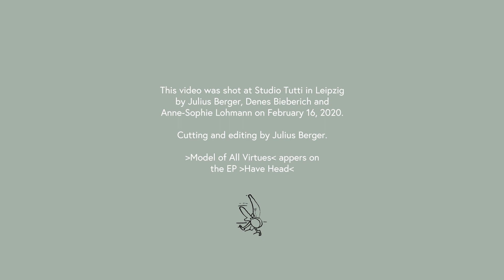Mellie - Model of All Virtues - FLENNEN SESSION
Mellie "Model of All Virtues"
from the EP "Have Head"
out April 24 / 2020
on Flennen and RDS Rec.

Video by Julius Berger
at Studio Tutti